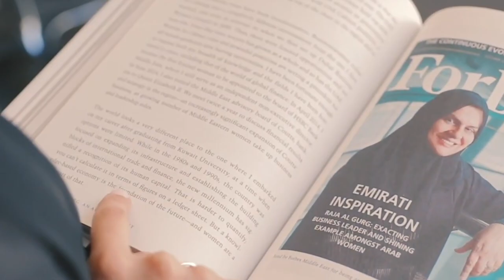TOP 10 most powerful women in business in 2022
Business is a place where both women nd men can play in the same field.
And some of the most influential women of the world are a vital piece for some of the most powerful brands.

In this video here's a compilation of the TOP 10 most powerful women in 2022.

💥 If you consider investing and if you're interested in starting your own portfolio now, please consider these recommendations, as you receive in return of your initial investment:

► Get up to a $10 on Coinbase, when you invest at least $100

► Sign up for free and earn free CHSB to kickstart your crypto portfolio with SwissBorg

► Get 2 FREE stocks valued up to $1850 (when you deposit $100)

► Get a free shares when you sign up for Blockfi and deposit $100

None of this is meant to be construed as investment advice.